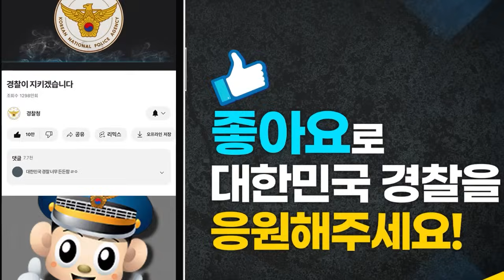차도에서 순찰차 문을 다급하게 두드린 사연😮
차도에 내려
급하게 순찰차를 향하는 여성

차량 문까지 두드리는데😮

그 사연은?